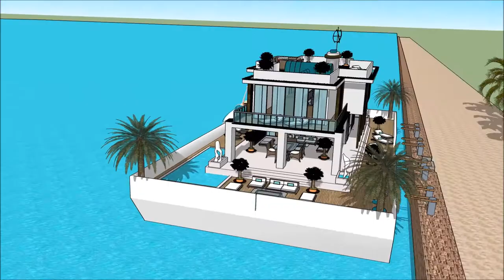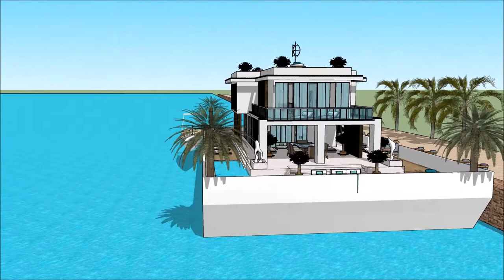तैरनेवाला घर HOUSEBOAT MUMBAI INTERNATIONAL BOAT SHOW 2018 फ़्लोटिंग हाउस Yacht getaway retreat floa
The houseboatzania launching an innovative high-end luxury yacht houseboat home design potentially as a display of exhibition of the तैरनेवाला घर HOUSEBOAT MUMBAI INTERNATIONAL BOAT SHOW 2018 फ़्लोटिंग हाउस Yacht getaway retreat floa.

The collection of the Houseboatzania concept of तैरनेवाला घर HOUSEBOAT MUMBAI INTERNATIONAL BOAT SHOW 2018 फ़्लोटिंग हाउस Yacht getaway retreat floa consists of high luxury and architectural art pieces in minimalism combined with living on the waterfront of the harbour of

The houseboat yacht design has the basis to sustain living with high standards and contemporary structural design at तैरनेवाला घर HOUSEBOAT MUMBAI INTERNATIONAL BOAT SHOW 2018 फ़्लोटिंग हाउस Yacht getaway retreat floa with numerous of prospects for excessive living and celebrating the desire of life worldwide: